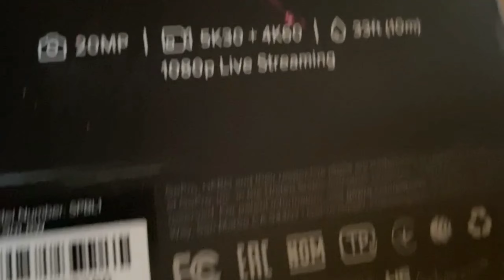New Gaming Chair Or Wot ? Unboxing Video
★Phone Specifications :
iphone 11
RAM - 8GB
ROM - 128GB
DPI - Default